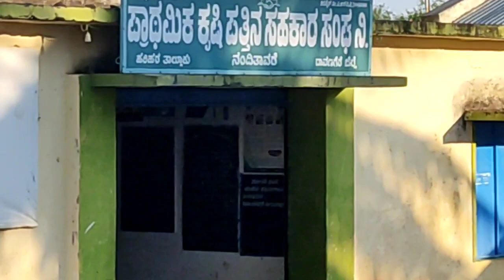Sri Amruthalingamaanikeshwara Temple, Nanditavare.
Oldest temple in this area with historical significance.